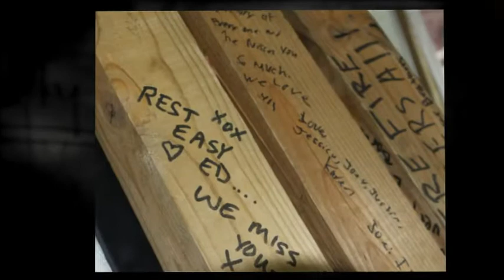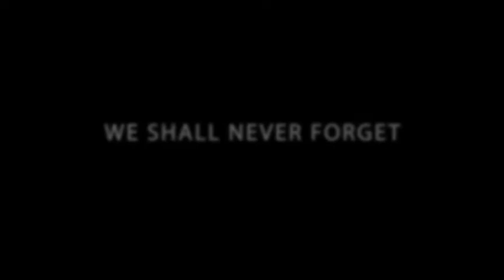Anne Arundel County 9/11 Memorial Dedication Slideshow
On May 26, 2010, members of County Executive John R. Leopold's Office along with personnel from the Anne Arundel County Police Department and Fire Department drove to JFK Airport in New York to retrieve two steel beams recovered from the World Trade Center towers after the terrorist attacks of September 11th. The escort team met Bob Hilton of L.R. Wilson & Sons, a steel erector company based out of Gambrills, Maryland. Mr. Hilton graciously volunteered his time and donated his equipment to transport the beams back to Anne Arundel County for a 9/11 Memorial dedication. County Executive Leopold greeted the arrival of the steel beams with the pledge of allegiance followed by a moment of silence for all who have lost their lives in the line of duty. A committee has been formed to oversee the creation of the memorial, which will sit on the grounds of Police Headquarters on Veterans Highway. Please enjoy this photo slideshow depicting the events as they unfolded from the trip up to New York through the conclusion of the dedication ceremony.

Anne Arundel County, Maryland, is not responsible for advertisements that may appear on this page. The space in which advertisements appear is sold by the site host, and the appearance of any advertisement does not reflect an endorsement by the Anne Arundel County government.

Anne Arundel County is not responsible for the content provided on "related" and "promoted" videos that are accessible from this County's channel.  All viewers should note that these "related" and "promoted" videos and comments expressed on them do not reflect the opinions and position of the Anne Arundel County government.